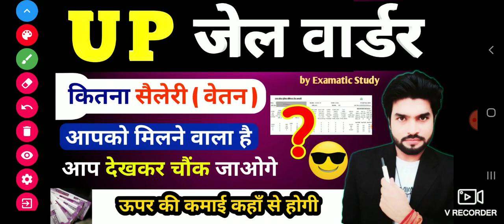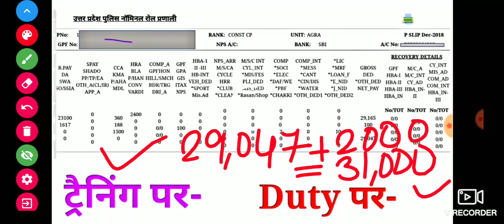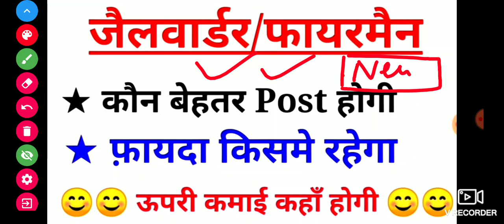UP JAIL WARDER BASIC NET SALARY AND DIFFERENT ALLOWANCES | FIREMAN SALARY DETAILS BY EXAMATIC STUDY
UP_JAIL_WARDER_BASIC_NET SALARY_AND_DIFFERENT_ALLOWANCES